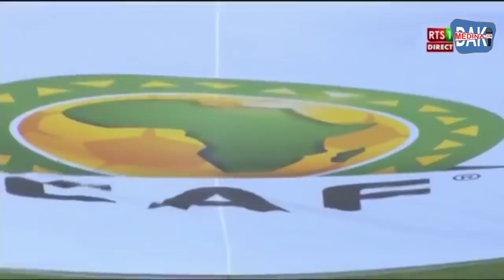Resumé du match Senegal contre Eswatini du 30 Mars 2021 au stade Lat Dior de Thies:resultat 1-1